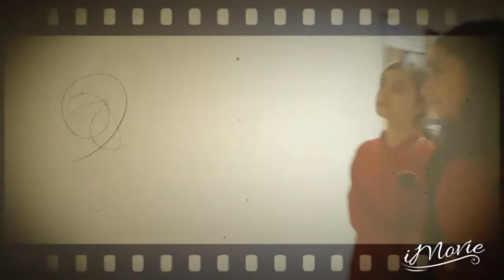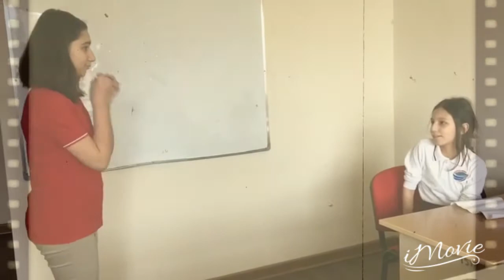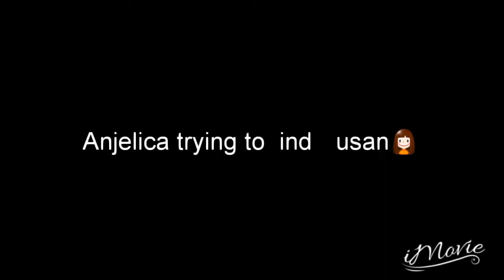"We are strong together"